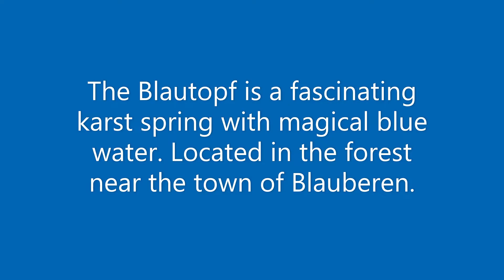Blautopf Blaubeuren Black Forest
The Blautopf is a fascinating karst spring with magical blue water. Located in the forest near the town of Blauberen.